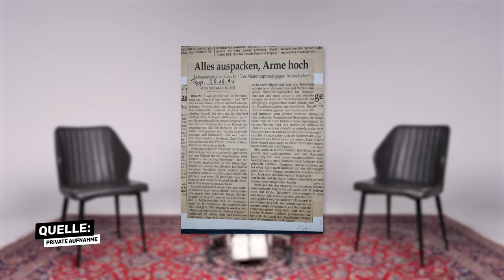MÖRDER trifft ANGEHÖRIGEN | Das Treffen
Torsten ist ein verurteilter Mörder. Seine Kindheit war geprägt von Gewalt und schon als Jugendlicher landete er immer wieder hinter Gittern. Seinen kriminellen Höhepunkt erreichte er, als er einen Menschen kaltblütig erschoss. Während der Zeit in Haft fand Torsten zu Gott und seit seiner Entlassung möchte er straffällig gewordenen Jugendlichen ein ähnliches Schicksal ersparen. Was ein Mord für die Hinterbliebenen bedeuten kann, weiß Said - am 3. Oktober 2021 wurde Saids Schwester mit einem Messer attackiert und so schwer verletzt, dass sie kurze Zeit später im Krankenhaus verstarb. Said setzt sich seitdem nicht nur für die hinterbliebenen Kinder ein, sondern auch dafür, dass Menschen mit ähnlichen Schicksalen gehört werden.
Ich bin jetzt ein Teil von funk. Schaut da mal rein:
Quellen zum Faktencheck:
- spiegel.de
- tagesspiegel.de
- juraforum.de